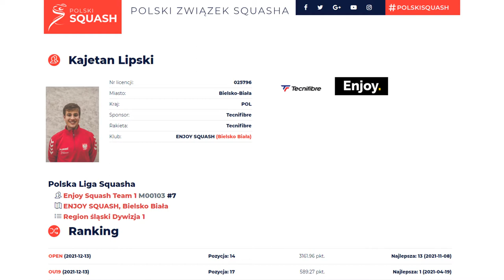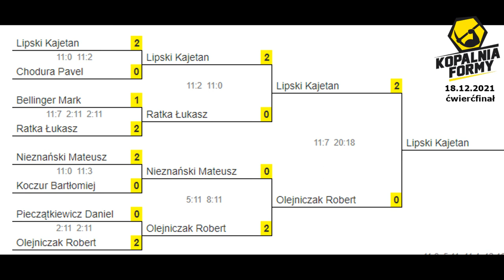Squash - Śląski Squash Open III - vol 5 Lipski vs Olejniczak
Zapis z meczu ćwierćfinałowego 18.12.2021r w Kopalnii Formy.